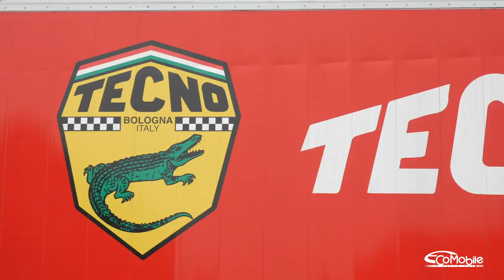Montecarlo Automobile Tecno Nanni Galli ALFA ROMEO RACING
Presentation in Monza July 2019